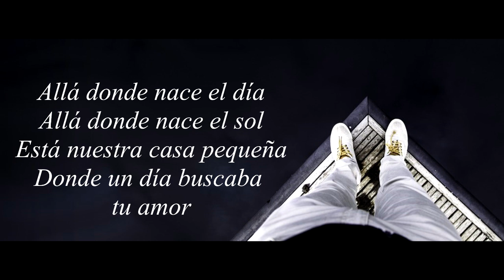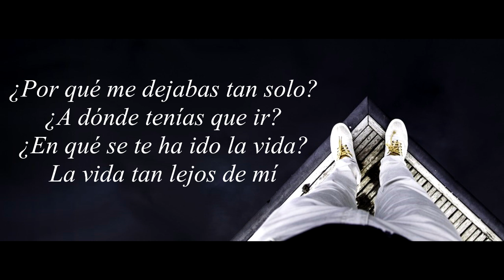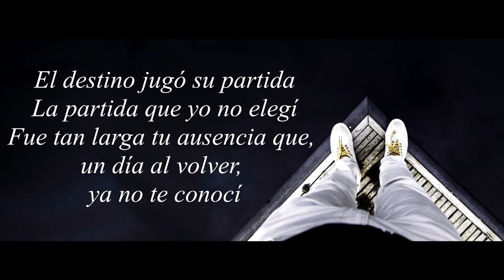La Casa del Sol Naciente - Amaia Romero & Alex de Lucas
Cover de La Casa del Sol Naciente por Amaia Romero y Alex de Lucas. Todos los derechos de la canción son de Amaia y Alex.